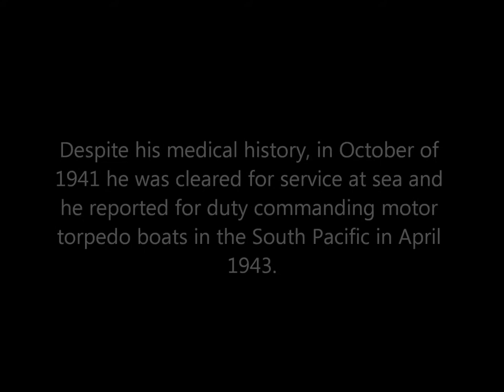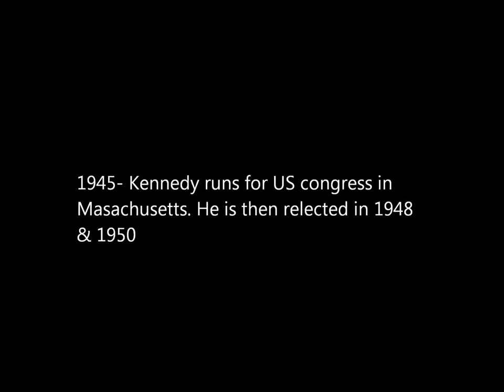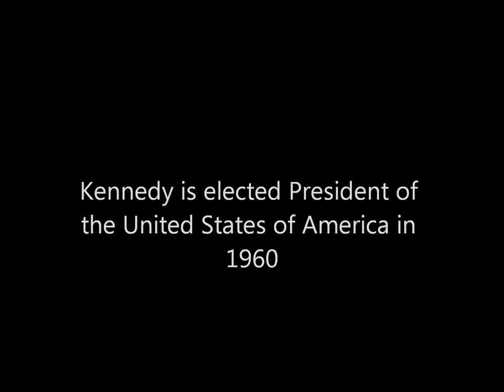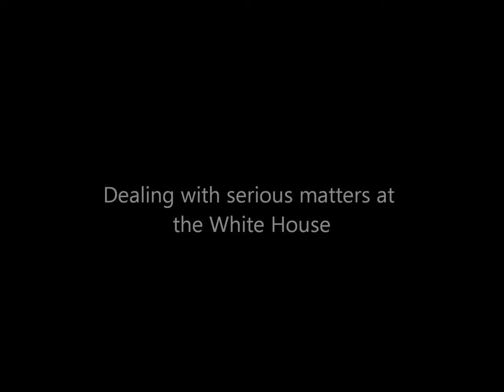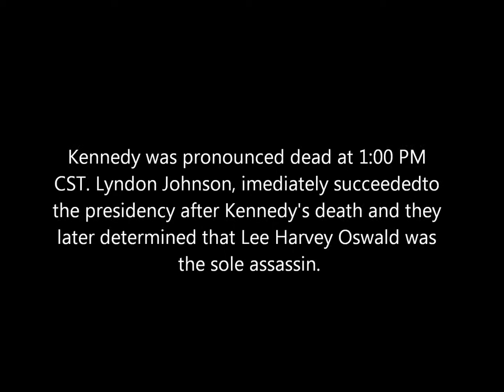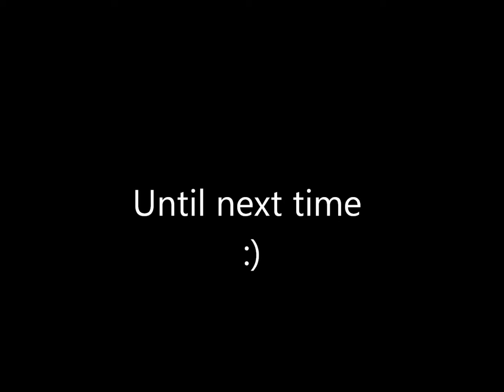President John F Kennedy